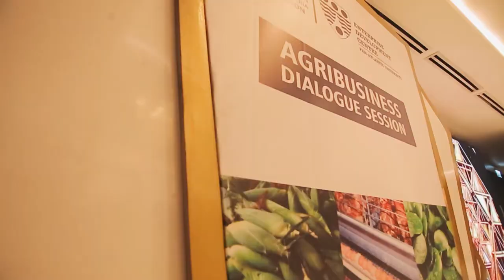British American Tobacco Nigeria Foundation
BATN Foundation British American Tobacco Nigeria Foundation. 🇳🇬 🎄🌿👩‍🌾 👨‍🌾👸Agricbusiness ⬆️ Development | Humanitarian 💑 Aid